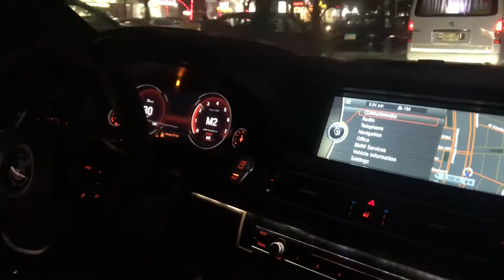528i F10 2012 Stg2 bmw 528i best bmwtuning youtuber best 1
528i F10 2012
Crackles Pops + Bangs
Auto Performance❤️Tuning Egypt🔥
UNLEASH True❤️PERFORMANCE🔥